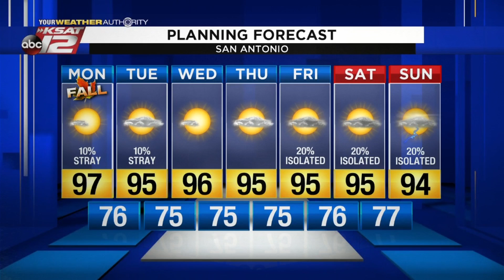Justin's AM Update: September 23, 2019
Only an isolated shower or two today for the first day of Fall... otherwise, it stays hot and humid.